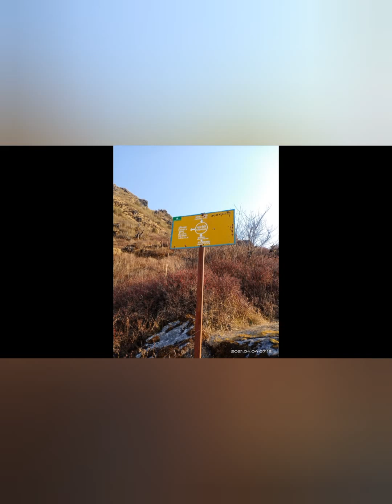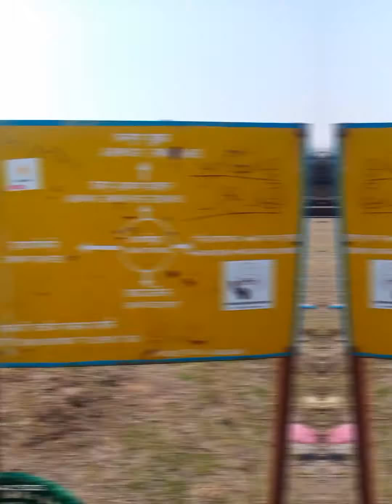Aama Yangri Peak| ShortTrek| 3771m| Helambu| Trekking| HiddenGem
Aama Yangri peak is one of the hidden gem. Lies at an altitude of 3771m. Located in Helambu region of Sindhupalchowk district.
Our Route:
Banepa- Melamchi-Chanautechok(Rato Pool)- Timbu bazar -- Tarkeghyang- Aama Yangri.

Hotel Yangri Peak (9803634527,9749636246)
Trek cost:
we have completed the trek in Rs2500 Per person.
SPECIAL THANKS TO:
Susan Mahatara
Dinesh Karki
Sushant Subedi
Aroj KC
MAndip Yadav
Krishna kumar Karki
Anurag Khadka